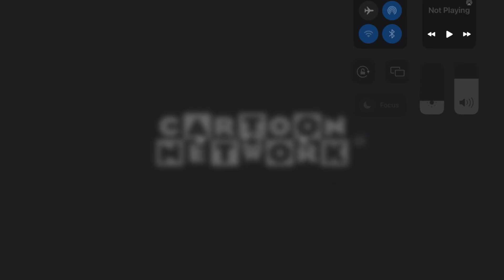Lacey Productions/Hanna-Barbera/Cartoon Network (2003) (For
Credit to Warner Bros. Discovery

Requested By: @CommanderBlossom

This special gift is for @benjaminalvarado9745

This special gift is also for @gabrielalvarado9466

Taken from "The Powerpuff Girls special “Twas the Fight Before Christmas (H-B AU)" (2003)

NOTE: Real/Fan-made.
ANOTHER NOTE: Not Fake.